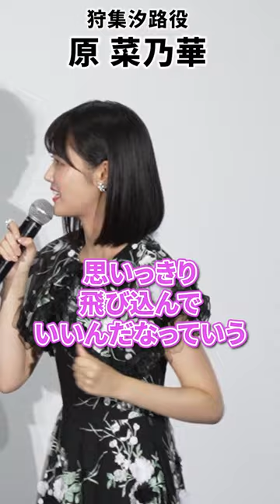菅田将暉「焼き芋ー」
映画「ミステリと言う勿れ」の初日舞台挨拶が9月15日に東京・TOHOシネマズ 六本木ヒルズで行われ、キャストの菅田将暉、柴咲コウ、松下洸平、町田啓太、原菜乃華、萩原利久、監督を務めた松山博昭が登壇。キャストは映画で注目してほしいポイントを語り合った。

【写真＆レポートはこちら】
菅田将暉が届けたい「ミステリと言う勿れ」整の言葉とは、萩原利久のアドリブ秘話も